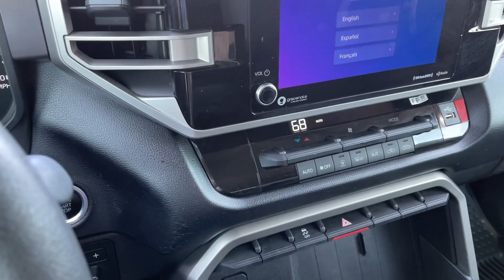2022 Toyota Tundra_4WD SR5 UT Orem, Provo, Pleasant Grove, Vineyard, Lehi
Pre-Owned 2022 Toyota Tundra_4WD SR5 available at Orem Toyota located in 1400 Sandhill Rd, Orem, UT, 84058. Servicing the Orem, Provo, Pleasant Grove, Vineyard, Lehi area.

You'll have love at first sight with the   2022  TOYOTA Tundra.  Get the job done in comfort and style in this tough-built Tundra. Its smooth ride, stable towing and handling, refined interior, and impressive standard safety and infotainment features give you the strength and security you need to make every project a win.
 The following are some of this vehicles highlighted options: Keyless Entry, Four Wheel Drive, Heated Mirrors, Fog Lamps, Satellite Radio, Aluminum Wheels, Alarm, Bluetooth® Connection, Pass-Through Rear Seat, Intermittent Wipers. Strength blends beautifully with comfort in this well-appointed Tundra. See for yourself when you take it out for a test drive. Our professional staff looks forward to giving you excellent service!